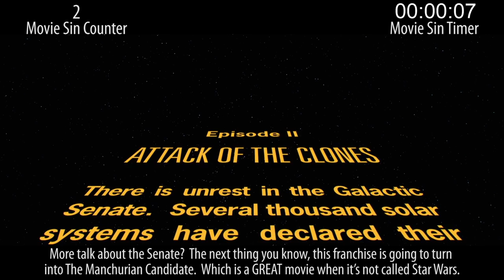Everything Wrong With Star Wars Episode II: Attack of the Clones Part 1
Well, this movie sure had some sins. Damn.

Thursday: You know what's coming.